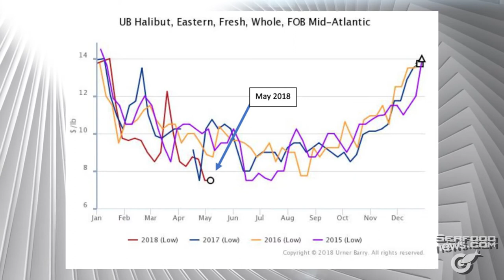Fresh Atlantic Halibut Trading at Five-Year Low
Fresh Atlantic halibut is trading at a five year low and it is affecting prices for pacific halibut as well, which are also at five year lows.